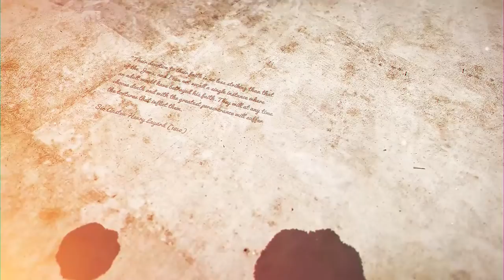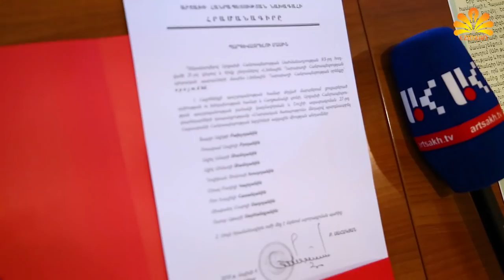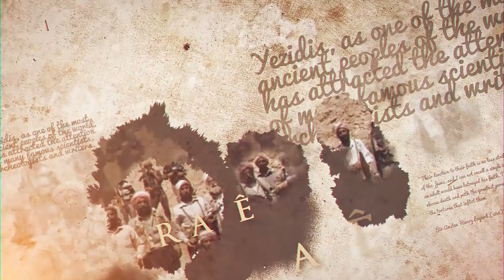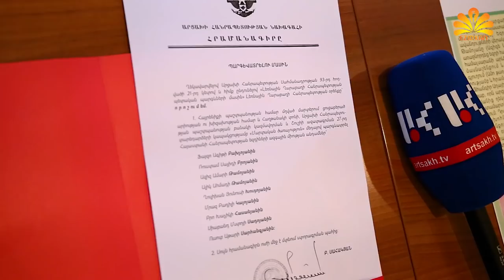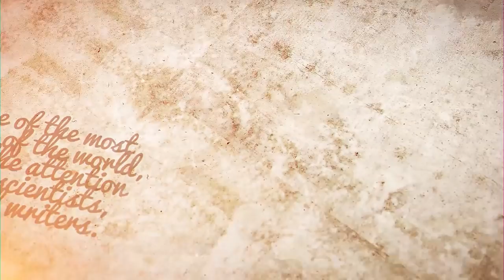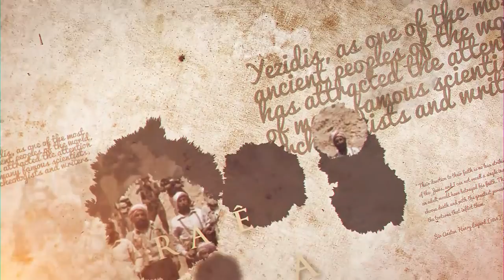Shervane Ezidxane / Besha 3 / Եզդիները արժանացան ԼՂՀ պետական պարգևի / Ezidxan TV 15.05.2019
Shervane Ezidxane / Besha 3 / Եզդի ազատամարտիկները արժանացան ԼՂՀ պետական պարգևի / Ezidxan TV 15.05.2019